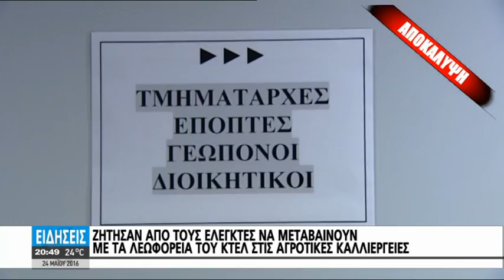ΑΠΙΣΤΕΥΤΟ ΑΛΛΑ ΠΕΡΑ ΓΙΑ ΠΕΡΑ ΕΛΛΗΝΙΚΟ,ΠΑΓΩΣΑΝ ΟΙ ΕΛΕΓΧΟΙ ΤΟΥ ΕΛΓΑ ΕΛΛΕΙΨΕΙ ΜΕΤΑΦΟΡΙΚΩΝ ΜΕΣΩΝ